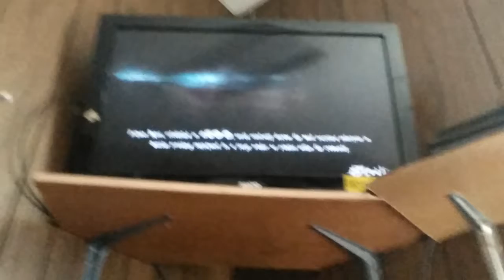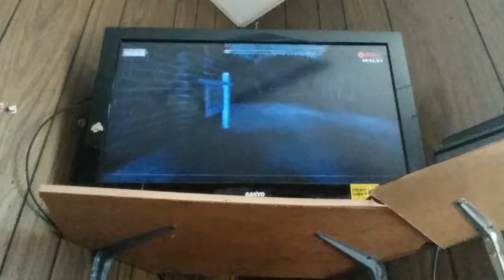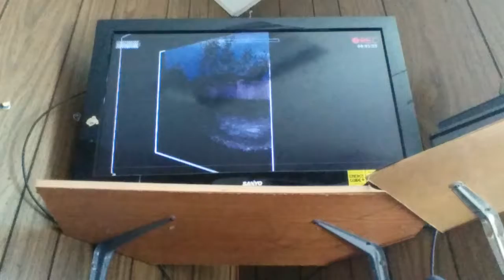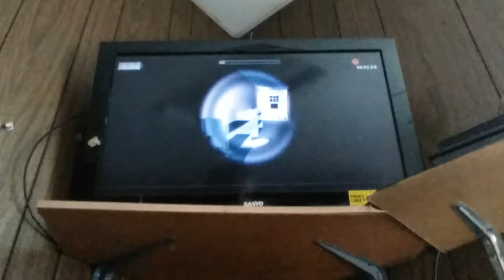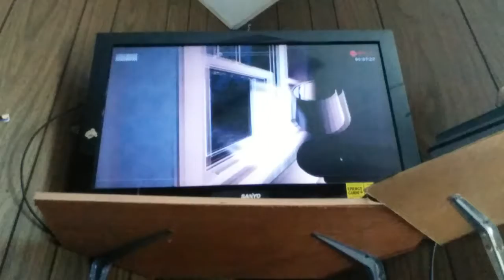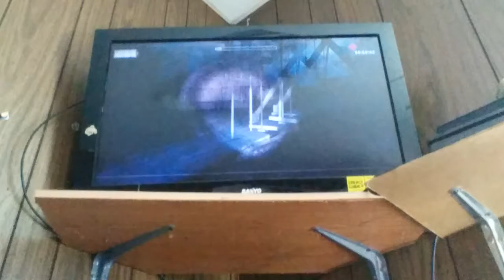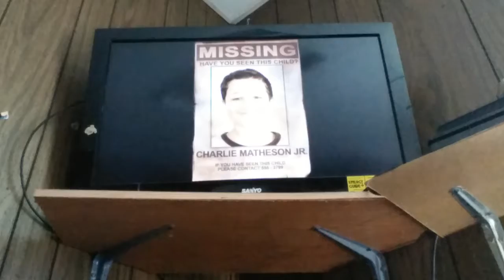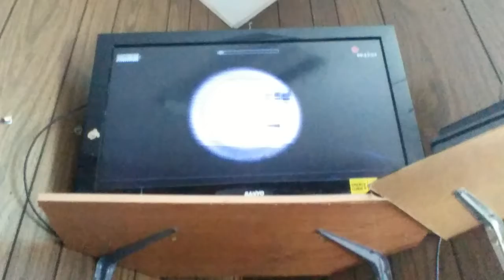Slender The Arrival Gameplay FUN IN A HORROR GAME????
Who knew school in a horror game was a THING?